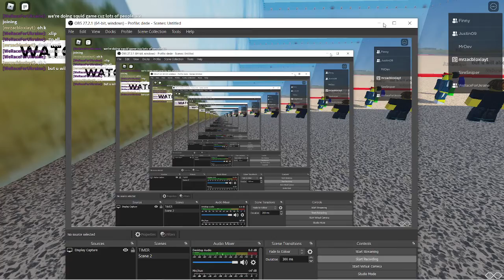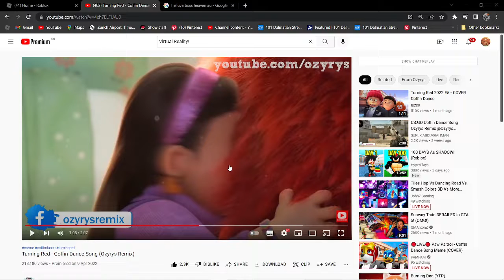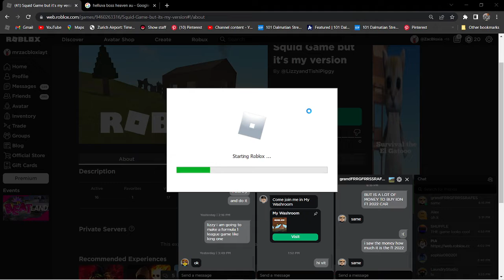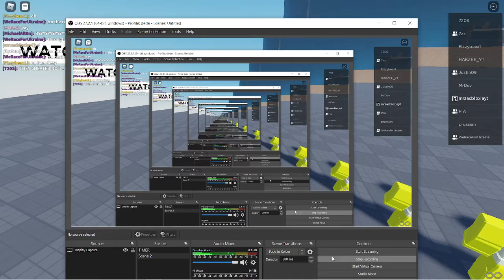ROBLOX SQUID GAME BY MY FRIEND FULL VIDEO